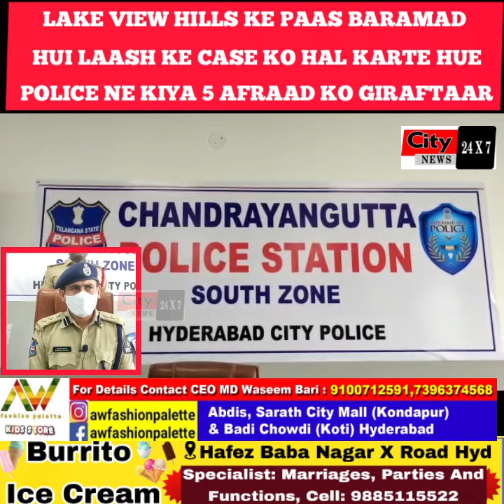DOST NE KIYA DOST KA QATL CHANDRAYANGUTTA MURDER CASE SOLVED BY HYDERABAD CITY POLICE | @ CN24X7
DOST NE KIYA DOST KA QATL CHANDRAYANGUTTA MURDER CASE SOLVED BY HYDERABAD CITY POLICE | @ CN24X7 | @rightmedianews